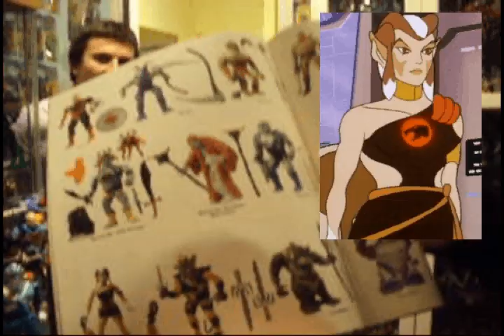122 Thundercats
The third segment where Plasticjunky features the original Thundercats toyline